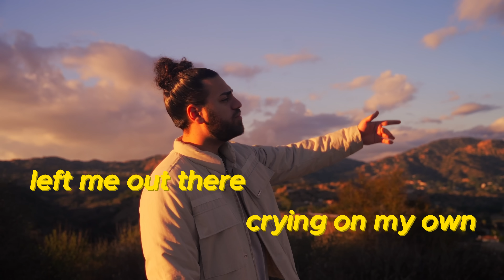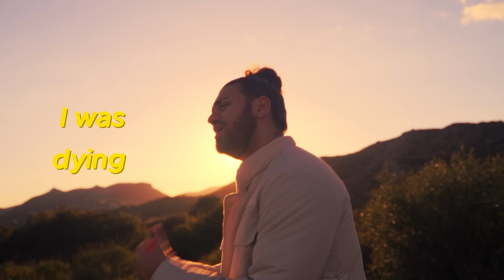Ali Gatie - Trying ( Official Music video w Lyrics)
TRYING LYRICS:

I’m trying
Can you see that I’m trying ?
Left me out there , crying on my own
I was dying all alone
But I’m still trying
Tryna be a better version of me for you
I don’t know what I still see in you
But I’m still

Verse

Tryna get over you is like losing addiction
I found out I was addicted to you the day you went missing
Even I had perceptions to help , I still wouldn’t listen
Id go and make that decision , to keep on missing & missing

That cycle starts getting Vicious
When you start losing your hope
Get sick of praying & wishing
That’s the end of the road
The pain it lingers & lingers
Unless you chose to let goo
But letting go is the hardest
When they have half of your soul

Bridge

I’m
Looking for you in her
Looking for us in them
Looking for answers when
I should be looking at myself

I’m
I should be looking at

Hook

I’m trying
But I’m still